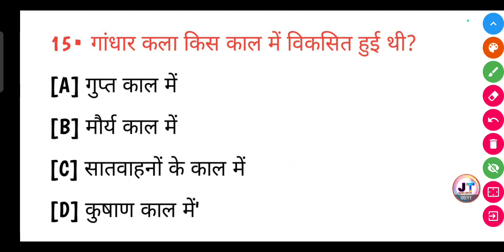गांधार कला किस काल में विकसित हुई थी? | gandhar Kala kis kal mein viksit hui thi